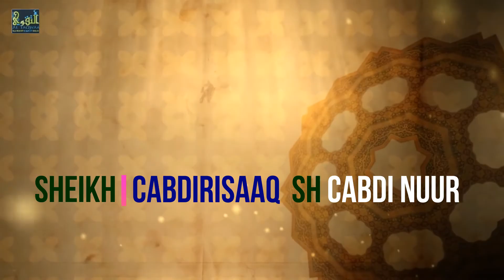Tafsiirka Suuratu Mu'minuun [ 28 - 42 ] ┇► Sh Cabdirisaaq Sh Cabdi Nuur